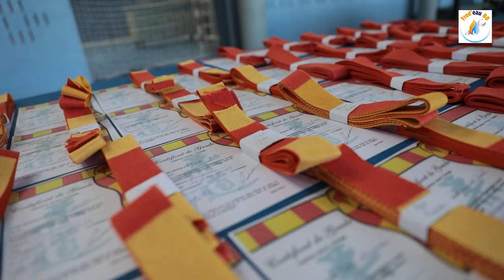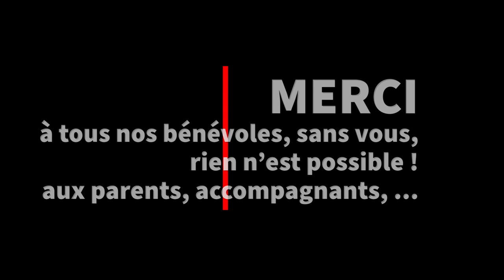La remise des ceintures et des récompenses est de retour !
Après trois ans d'absence, voici le retour de la Remise des ceintures et des récompenses.
Cette année, c'est au dojo des Quatre Chênes que nous nous sommes retrouvés pour une après-midi rythmé par la remise des ceintures et des récompenses, des démonstrations de Kendo, de Jujitsu, de Judo, de chute,... Nous avons même eu droit à une démonstration sur le harcèlement scolaire proposée par nos judokas Benjamin(e)s.

Un riche moment de partage qui s'est déroulé dans la bonne humeur, la convivialité et le respect.

Encore merci
- à Fred'eau 80 de nous avoir financé une partie des ceintures et des récompenses.
- aux bénévoles venus aider à mettre en place la salle.
- aux judokas venus lors de cette après-midi.
- aux parents et accompagnants.
- aux professeurs (Grégory et Thomas).
- aux parents qui ont cuisiner pour notre gouter participatif.

MERCI BEAUCOUP

00:00 - Installation de la salle
00:51 - Ouverture de l'évènement
01:48 - Discours du président de club - Laurent BRIDOUX
03:07 - Démonstration de Kendo
04:16 - Echauffement
05:09 - Démonstration sur le harcèlement scolaire
11:14 - Remise des ceintures Minimes, Cadets, Juniors, Séniors et Vétérans
12:11 - Démonstration de judo à distance
14:29 - Démonstration des mini-poussins
16:14 - Démonstration Jujitsu
18:03 - Démonstration de chutes
21:09 - Remise des ceintures Poussins
22:29 - Démonstration Goshin Juitsu
25:18 - Remise des récompenses Compétiteurs et Hauts-gradés
26:44 - Gouter participatif
27:19 - Remerciement et Générique